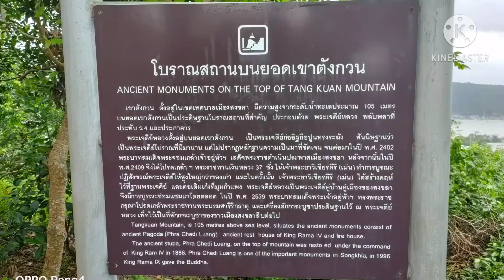เขาตังกวน เมืองสงขลา ถ่ายไปเรื่อยChannel